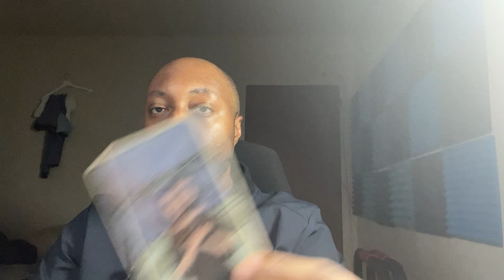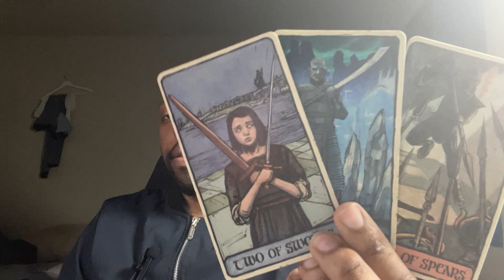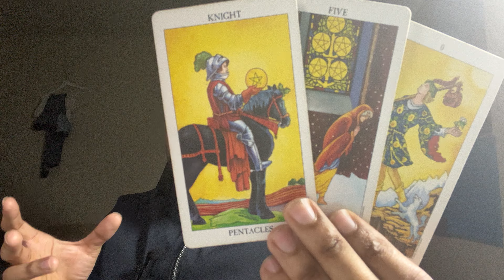VIRGO-They need to get left or right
This person needs to get left or right.They were trying to waste your time and you Virgo’s saw that and cut them off.You want love so you’re going to continue to see other people.

LINK TO MY BOOK ON AMAZON